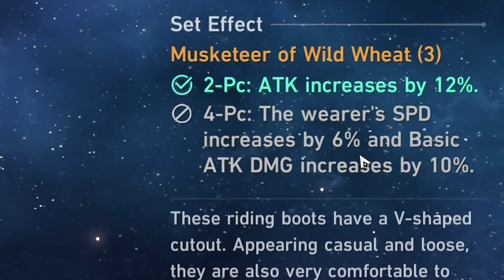peace talks did NOT go smoothly.. (Star Rail #4)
Hey there!

today I gotchu with another star rail episode! still loving this game, can't wait to be fully caught up, if the videos start doing poorly I'll do the SUPERCUT tech - just play the whole ass game and make it a 10 hour video (LMFAO)

buuuut i'd rather have you all enjoy the videos instead c: had a super popoff tweet for no reason today, was just tweeting about that annoying whopperflower man commission (yknow, obviously star rail has taken some wind out of genshin's sails but it's definitely also the fact commissions are SUPER boring in sumeru, they're all so redundant and annoying zz)

ok i think that's everything, svarog pocketed let's slay the surface now c:

i ordered a new microphone as well!! it should sound very different, I'm excited but also a bit scared LMAO - ok ok that's all! have a great week and enjoy!!